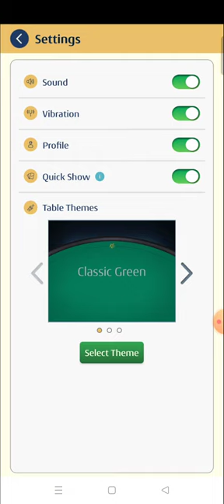how to change the table theme in a23 rummy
how to earn money from a23 app,how to win in rummy culture,how to win deal rummy in hindi,how to play junglee rummy,how to change pokemon go location,how to earn rummy circle,a23 me rummy kaise khele,how to play deal rummy,# how to rummy circle download,how to set fake location in android,a23 me fantasy game kaise khele,how to set fake gps in android,deal rummy kese khele in hindi,how to use a23 app,a23 games kaise khele,how to get free entry in dream11